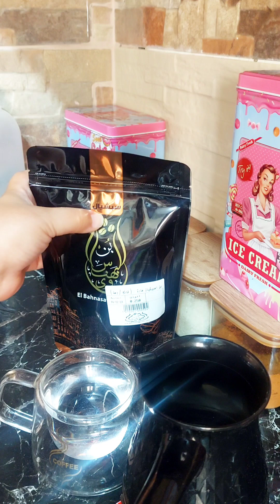قهوه مظبوط يبقي لازم البن يكون مظبوط * القهوة اسرار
"اكتشف أفضل فنجان قهوة في العالم: رحلة مثيرة لأجود الحبوب وأرقى التصاميم"
"القهوة السحرية: كيف تجد الفنجان المثالي الذي يعزز طعمك وتجربتك؟"
"قهوة مظبوطة لروحك: اكتشف أفضل الأصناف والطرق لتحضير فنجان القهوة المثالي"
"التوازن المثالي: ما يجعل فنجان القهوة مميزًا وكيف تجد طعمًا يستحق الانتظار؟"
"تجربة البنّ الفاخرة: اختبر أعلى جودة لأفضل أنواع القهوة في فناجين عالية الجودة"
"لحظة من الاسترخاء: اكتشف أفضل فناجين القهوة العصرية لتستمتع بتجربة مريحة"
"الفن والعطاء: أجمل تصاميم أفضل فناجين القهوة التي تبرز قهوتك المفضلة"
"الاستمتاع بالتفاصيل: كيف يمكن لفنجان القهوة المظبوط أن يحسن تجربة شرب القهوة الخاصة بك؟"
"روح المغامرة في كل رشفة: اكتشف أفضل أصناف القهوة المنتقاة لتحضير فنجان ممتاز"
"فنجان القهوة المثالي: كيف تختار الحبوب وتنقعها لتحصل على تجربة قهوة متميزة؟"
امتزجت رائحة القهوة المغرية بالسحر المتلألئ لفنجان القهوة المظبوط، ليخلقا تجربة لا تُنسى تأسر الحواس وتدغدغ الروح. فهذا الفنجان الساحر ليس مجرد أداة لتناول القهوة، بل هو بوابة لعالم مدهش من النكهات والعبير.

عندما تمسك به بيدك، تشعر بالراحة والسلام الداخلي يتسربان إليك. تتأمل تصميمه الأنيق والمتقن، حيث تتلاقى الأناقة والبساطة في وحدة فريدة من نوعها. الزجاج الشفاف يكشف عن سحر السائل الأسود، ويسمح لك بمشاهدة دقائق تداخل الكريمة الرقيقة مع القهوة المغلية.

عندما تقرب الفنجان من شفتيك، تشعر بالحميمية الدافئة والوعي المتزايد للتوقعات اللذيذة التي ستأخذك إلى عالم النكهات المتعددة. تراقب البخار المتصاعد ببطء، مصاحبًا لموسيقى تصفرها حبيبات القهوة المحمصة بلطف. ينبعث عبير غني ومفعم بالحيوية، يدخل حواسك ويأسرها بلطف.

عندما تشرب من الفنجان، تشعر بالتناغم الفريد بين الحلاوة والمرارة، وتتجلى طبقات النكهات المعقدة على لسانك. تنتشر القهوة في فمك مثل رقصة ساحرة، تحملك عبر رحلة مذهلة من النكهات المتنوعة. تستمتع بتوازنها المثالي، حيث يتلاقى الحموضة اللطيفة بالقوام الكريمي، وتتوزع النكهات العطرية بشكل متساوٍ على حاسة الذوق.

فنجان القهوة المظبوط ليس مجرد شراب، بل هو تحفة فنية تجمع بين العبقرية والعاطفة. إنه رمز للتمتع باللحظة الحالية وتعزيز الروح. وعندما تنتهي من شرب القهوة من هذا الفنجان الساحر، ستشعر بشعور عميق بالرضا والسعادة، وسيبقى في ذاكرتك كنزًا لا تُنسى من تجاربك القهوة المميزة.